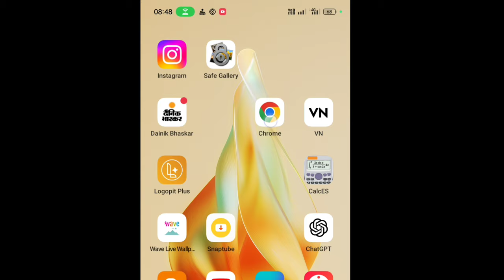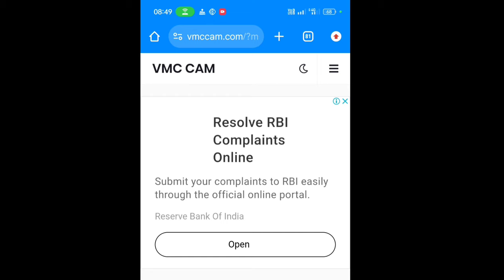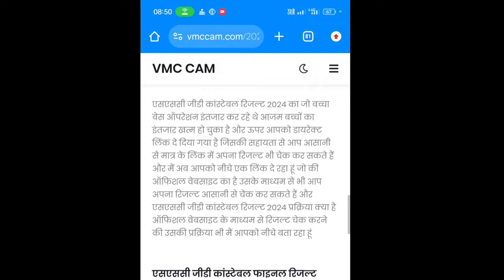ssc gd final result 2024 constable kaise dekhe, how to check ssc gd final result 2024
SSC GD constable final result 2024 kaise check kare, how to check ssc gd constable result 2024, ssc gd constable final result 2024 kaise nikale online mobile se, ssc gd constable final result 2024 kaise mobile se dekhe online